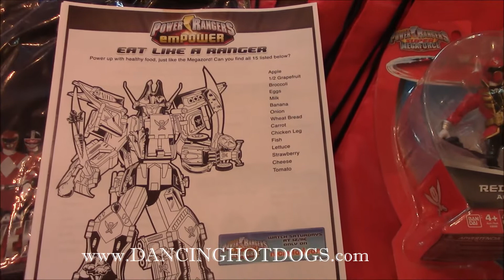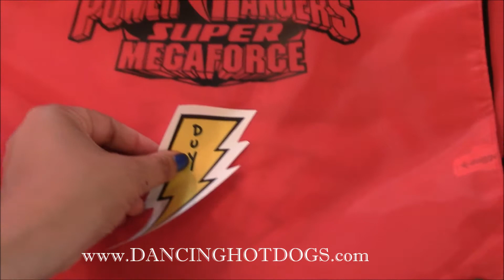Power Rangers Goody Bags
Divina hosts a Power Rangers birthday party and shares her PowerRangers goody bag.